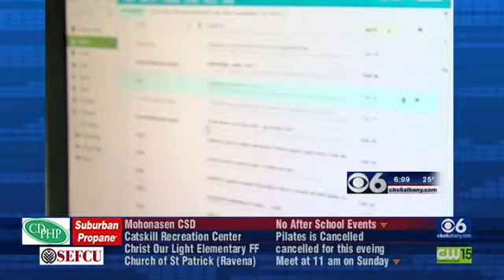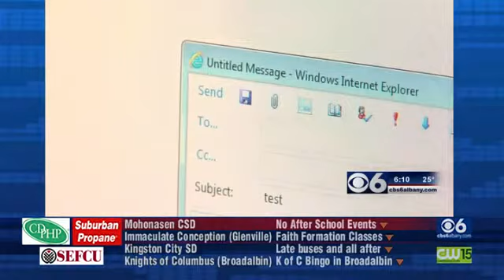Proposed bill to reverse Cuomo's automatic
ALBANY -- Some Democrats in the state senate are turning on Governor Cuomo over the administration's decision to delete state emails after 90 days.

That is a relatively short shelf life considering the federal government holds on to emails for seven years and the CIA for three years.

"How can we have a state government where information going back and forth by email is on an auto delete system?" Democratic Senator Liz Krueger said.

Krueger says flags started rising at a budget hearing last week when the state's Office of Information Technology Services Chief Information Officer Maggie Miller was questioned about the whole thing.

"She didn't say it was a space issue. She couldn't answer why it was the policy, she wouldn't defend the policy, she simply said it was a memo written before she got here and she was implementing it," Kreuger said.

ITS spokesperson Michelle McDonald confirmed in an email that the 90-day policy has been in place for the executive chamber since 2007 but it was expanded to other government employees more recently.

"In 2013, as the State was consolidating its outdated systems into the single cloud-based system, a 90-day email management policy was implemented for all agencies in the Executive branch.  Many of these agencies have been migrating to a new email system.  With the migration to the new email system nearly completed, the policy has been applied to the same agencies who have had the policy since 2013, it's just being applied in the new email system," the email said.

Krueger says she is not sure why the policy exists at all.

"Every single computer system in the state has 30 years capacity for emails at this point and clearly because of technology we could expand it to almost endless capacity at almost no cost," Krueger said.

Krueger is now working on legislation to clarify and update certain laws since government emails are constantly sought in court cases, Freedom of Information requests from reporters and from people looking for answers from government officials.

"An acceptable excuse is not, 'Opps the machine deleted the material,'" Krueger said.

In response to all of this, Cuomo spokesperson Rich Azzopardi said in a Tweet they will review Krueger's legislation and to "anticipate it will include provisions opening up the legislature to [the] FOIL process."

Krueger hopes to have the bill drafted in the next week and she says she already has support from lawmakers in both chambers and from both parties.